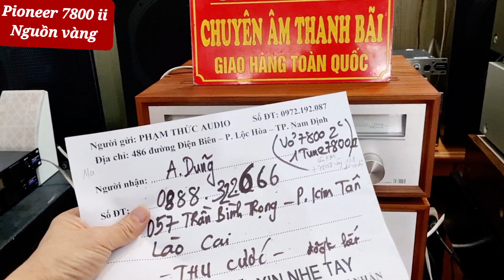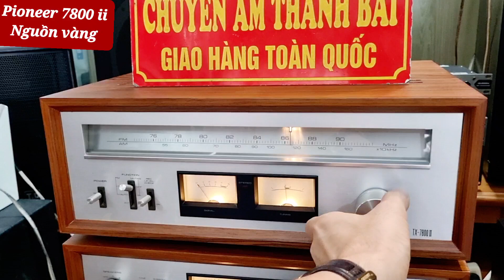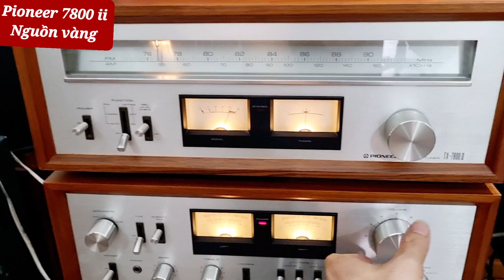Amply pioneer 7800ii Nguồn Vàng . đã có chủ . Phạm thức audio 0972192087